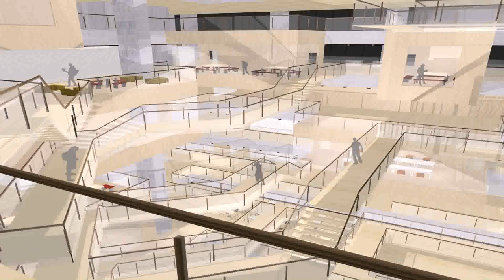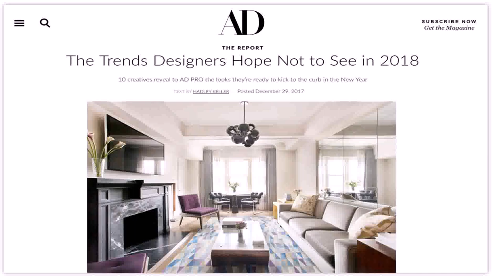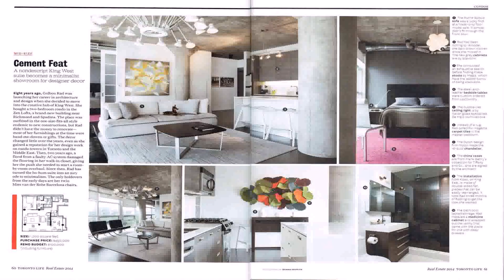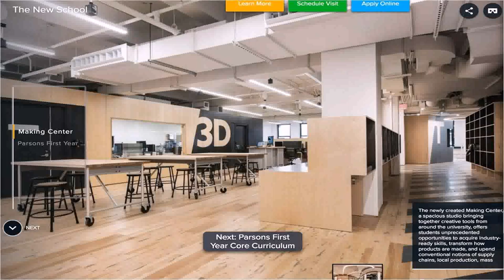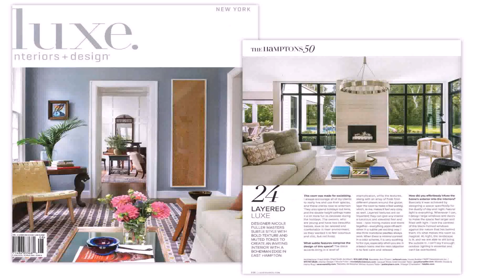Interior Design Majors In New York - Gif Maker DaddyGif.com (see description)